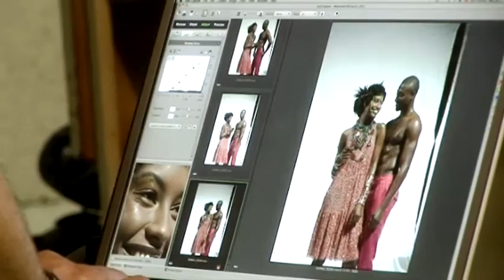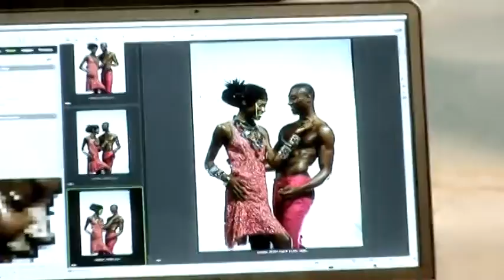Making of Capa UP março 2012 // Making of March UP Magazine Cover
Celebramos Angola em março! Leia esta edição a bordo, online ou no seu iPad. // We're celebrating Angola in UP's March edition! Read the magazine onboard, online or through your iPad.